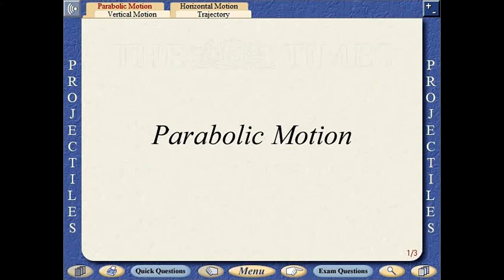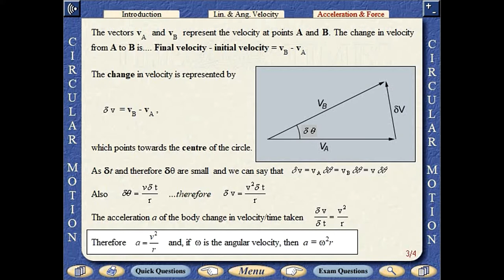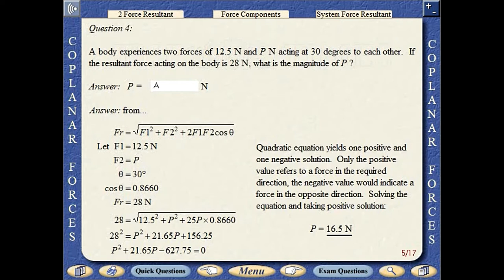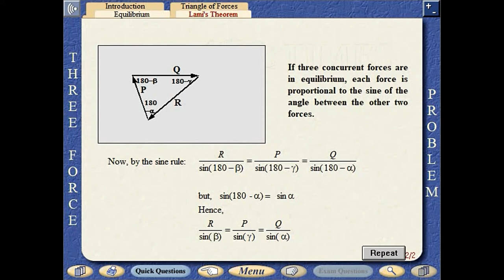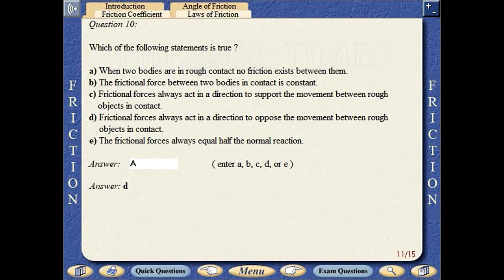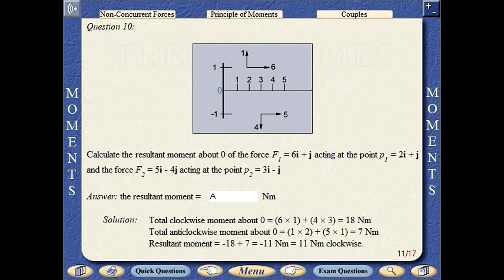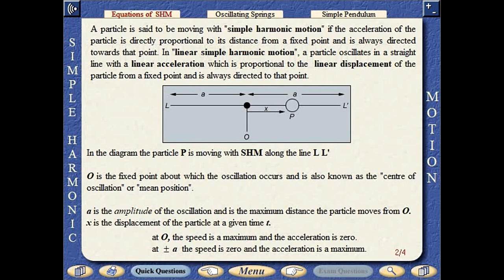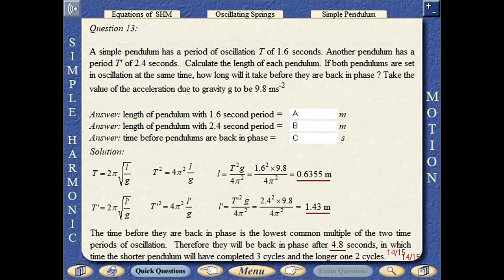All Mechanics Basic Concepts, Questions & Answers - Vol. 2 of 2